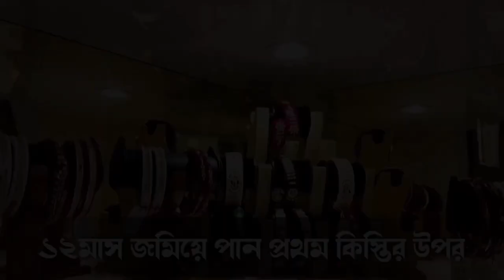দাও দাও করে জ্বলছে ঘুসুড়ির প্লাস্টিক কারখানা, মুহুর্তেই পুড়ে ছাই, তীব্র আতঙ্ক এলাকায়